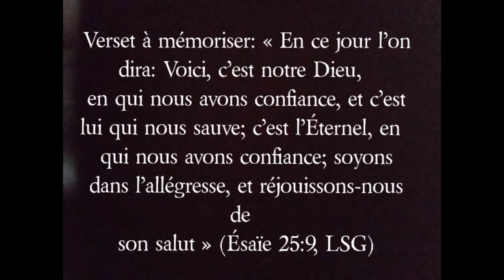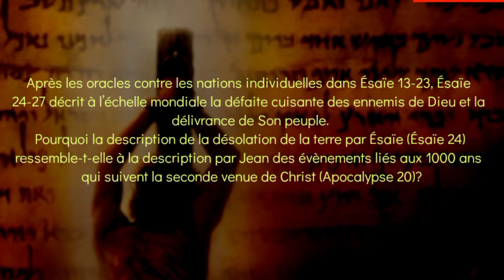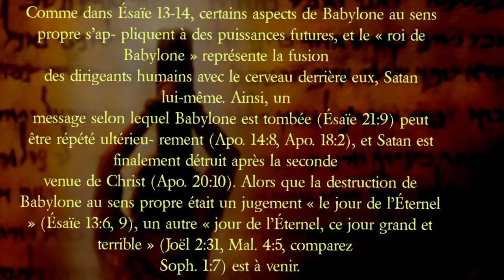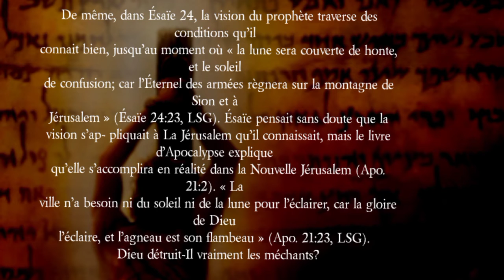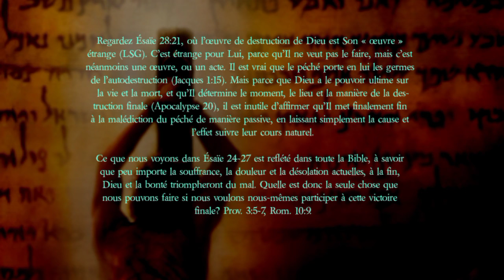Le triomphe final de Sion (Ésaïe 24-27)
Regardez Ésaïe 28:21, où l’œuvre de destruction de Dieu est Son « œuvre »
étrange (LSG). C’est étrange pour Lui, parce qu’Il ne veut pas le faire, mais c’est
néanmoins une œuvre, ou un acte. Il est vrai que le péché porte en lui les germes
de l’autodestruction (Jacques 1:15). Mais parce que Dieu a le pouvoir ultime sur
la vie et la mort, et qu’Il détermine le moment, le lieu et la manière de la des- truction finale (Apocalypse 20), il est inutile d’affirmer qu’Il met finalement fin
à la malédiction du péché de manière passive, en laissant simplement la cause et
l’effet suivre leur cours naturel.
Ce que nous voyons dans Ésaïe 24-27 est reflété dans toute la Bible, à savoir
que peu importe la souffrance, la douleur et la désolation actuelles, à la fin,
Dieu et la bonté triompheront du mal. Quelle est donc la seule chose que
nous pouvons faire si nous voulons nous-mêmes participer à cette victoire
finale? Prov. 3:5-7, Rom. 10:9.